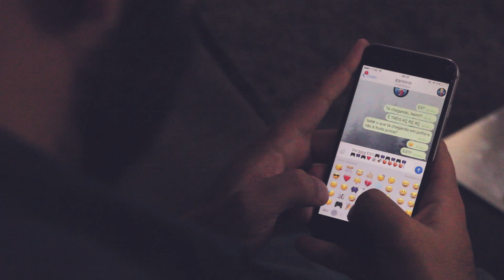COBERTURA DA E3 2017 + CONVIDADOS ESPECIAIS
TÁ CHEGANDO A E3! E junto dela, nossa cobertura, assistindo e comentando com você todas as conferências junto de uma porrada convidados especiais!